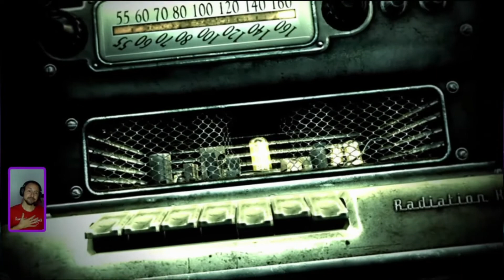Fallout 3 - Let's Run It Back